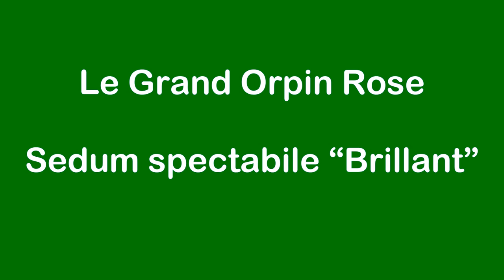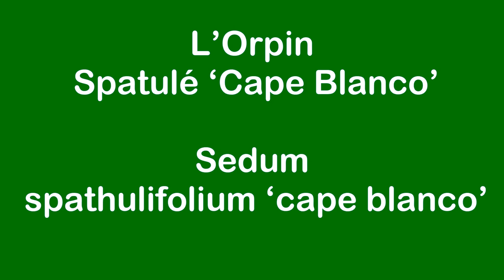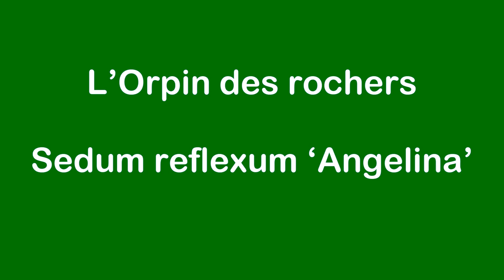Plantes pour Rocailles : Les Orpins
Vidéo : Plantes pour Rocailles : Les Orpins
Ces plantes vivaces sont appelées  succulentes, non pas parce que certaines sont comestibles et délicieuses, mais parce qu’elles ont la faculté pour survivre aux conditions de sécheresse extrême, d'emmagasiner une quantité importante de suc dans leurs tissus.
Elles peuvent supporter de longues périodes de sécheresse, des expositions lumineuses intenses et des températures extrêmes. Aussi bien positives que négatives pour certaines d'entre elles.
Pour consulter la version écrite et illustrée rendez vous sur le blog :
 « j’aime »  Merci !